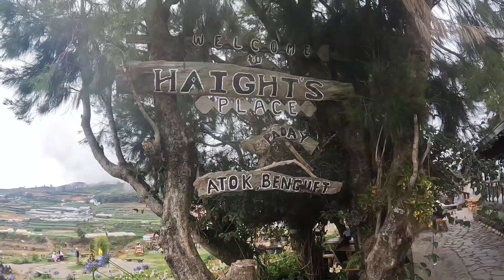BAGUIO FAMILY TRIP DAY 3 AT HAIGHTS PLACE ATOK BENGUET ( FLOWER FARM)